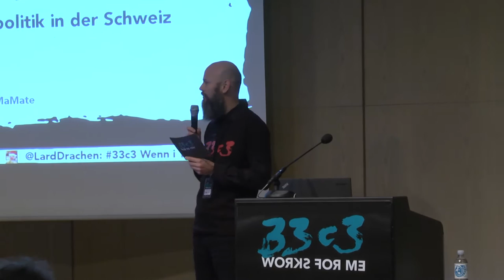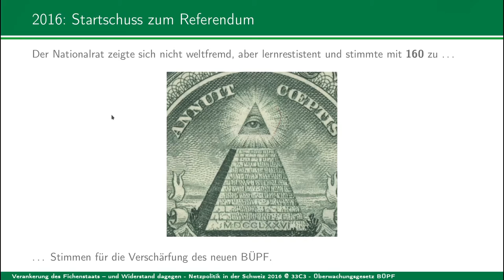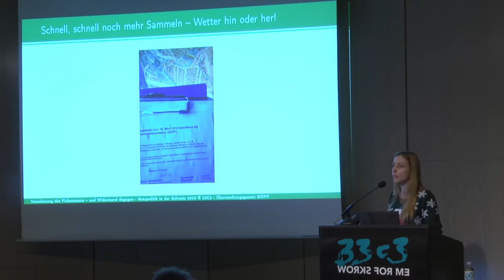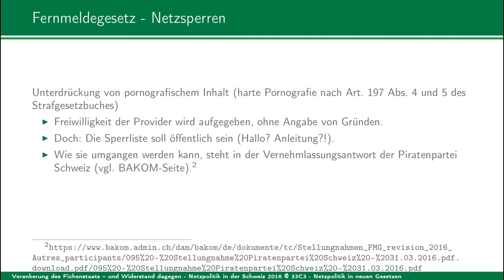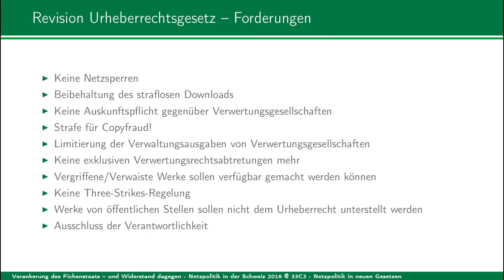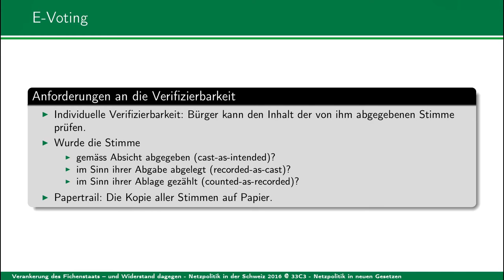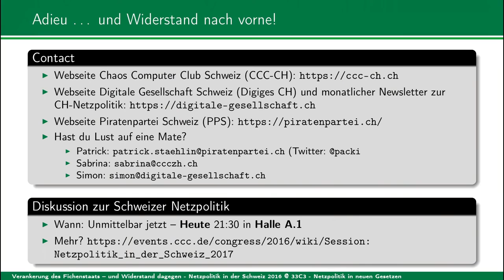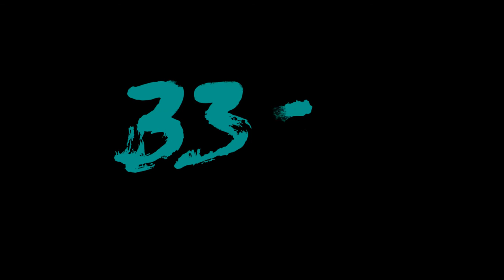Netzpolitik in der Schweiz 2016 (33c3)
Grundrechte per Volksentscheid versenken

Ein Überblick zur netzpolitischen Situation in der Schweiz. Wir geben einen umfassenden Rückblick auf das ereignissreiche Jahr 2016, in dem die Schweizer Bevölkerung über gleich zwei Massenüberwachungsgesetze entschieden hat. Die netzpolitischen Gruppierungen haben mit viel Einsatz gegen die Gesetze gekämpft . Wir berichten darüber, wie wir das angengangen sind, wie es ausgegangen ist und was wir dabei gelernt haben.
Zudem machen wir einen Ausblick auf kommende netzpolitische Herausforderungen.

['Hakuna MaMate']